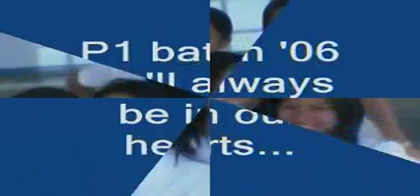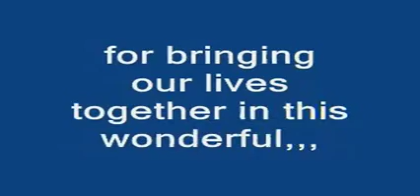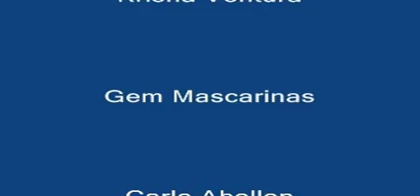p1 classmates (addu)